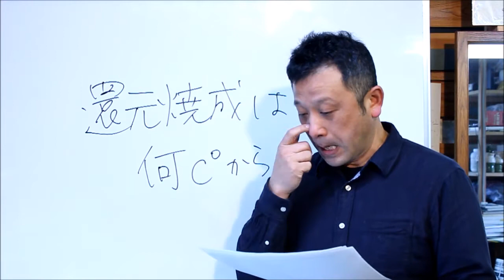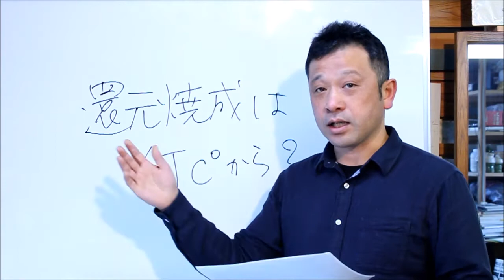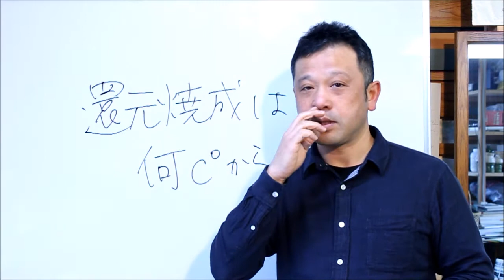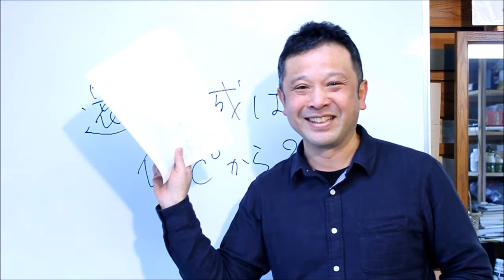還元焼成は何℃スタート？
還元焼成はだいたい９００℃前後でスタートするもの。
では、それ以外の温度ではじめるとどうなるのか？

バカなおっさんのバカな実験のお話です。

教科書的な知識に勝つためには、バカな実験も必要です！